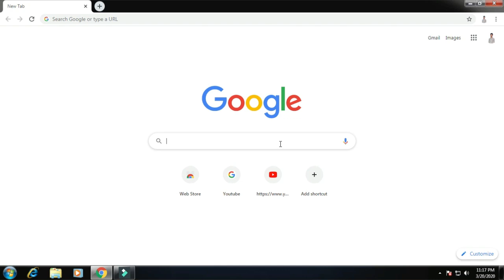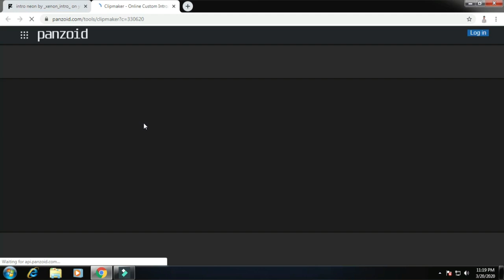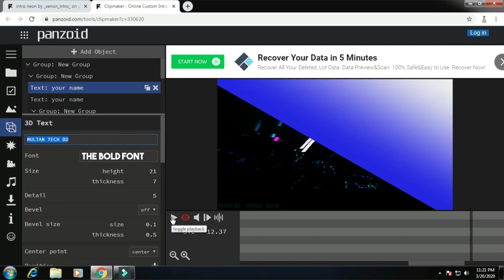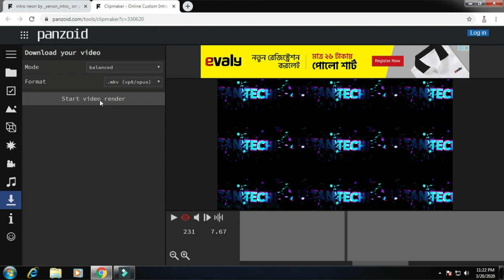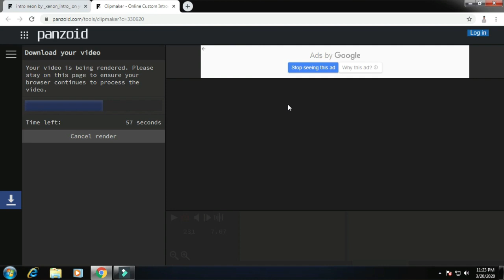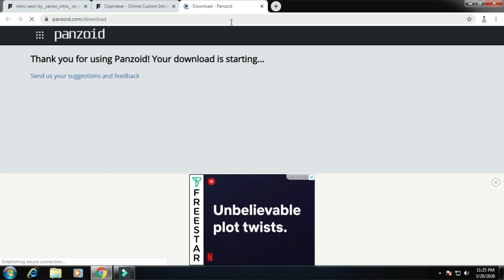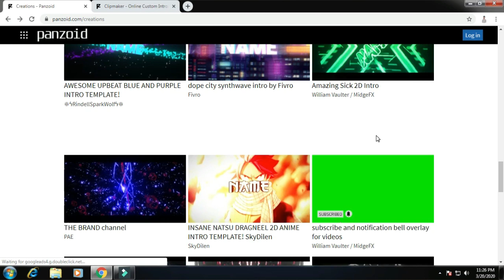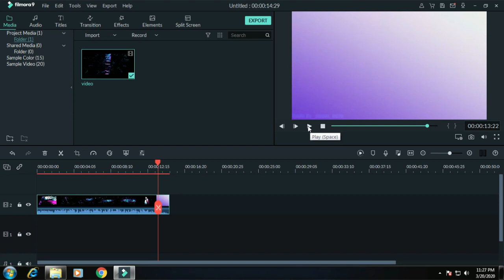Crete Free New Best intro Video Bangla Tutorial 2020 ||Mobaile Vs Computer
make youtube intro maker video bangla tutorial bangla tutorial intro video intro